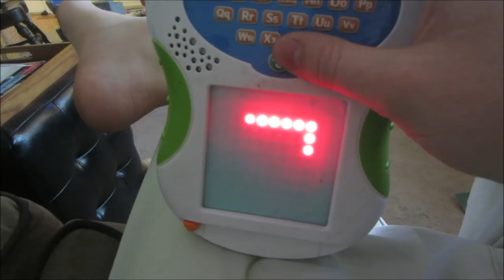BABY'S FIRST LEMON